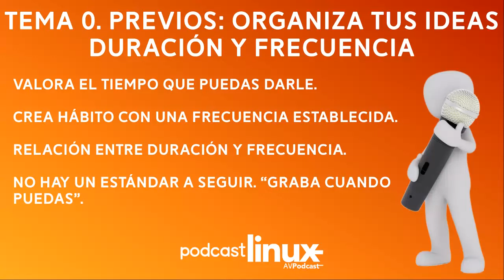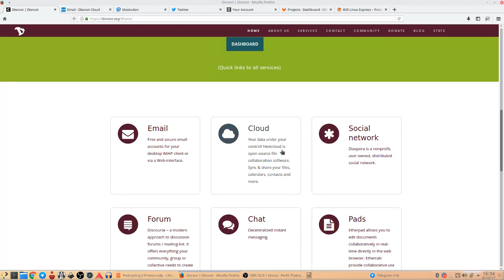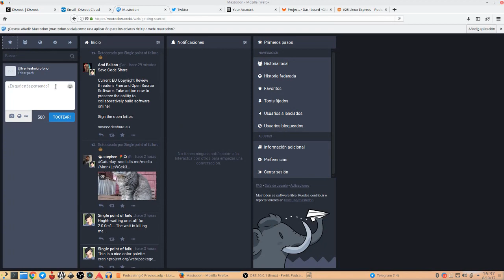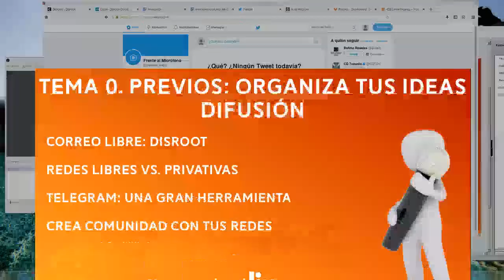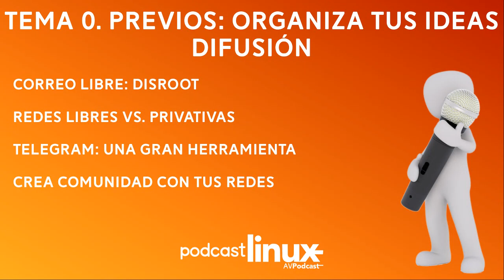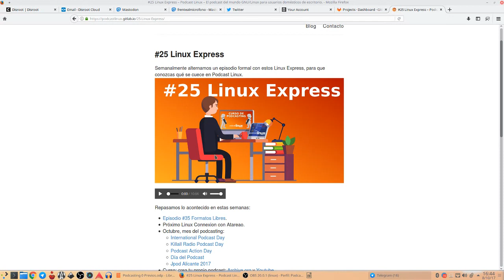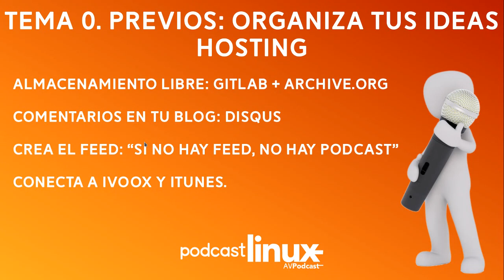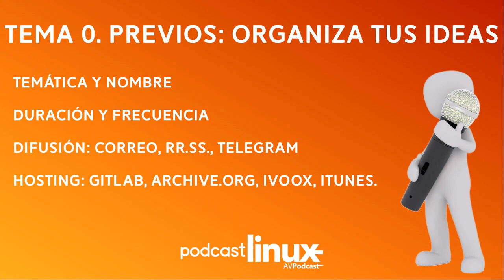Curso Podcasting Tema 0 Previos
Primer tema del curso que tiene como título Previos: organiza tus ideas.
Analizamos los siguientes aspectos:
Temática y nombre.
Duración y frecuencia.
Hosting: Gitlab, Archive.org, Ivoox y Itunes.

Recuerda que puedes contactar conmigo de la siguiente manera:

Somos más de 550 los que estamos en el canal de Telegram donde podrás enterarte al momento qué estoy haciendo y qué planifico para los siguientes programas.

Me encantan los comentarios que me dejan tanto en AVPodcast como en Ivoox. Te invito a que compartas tus experiencias y opiniones allí. Respondo a todas ellas.